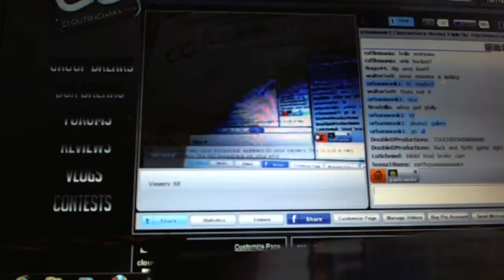C&C #1172 Multi Randoms